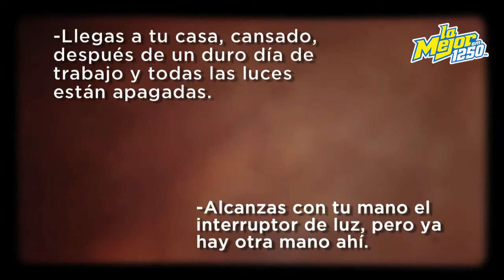Micro historias de terror 8